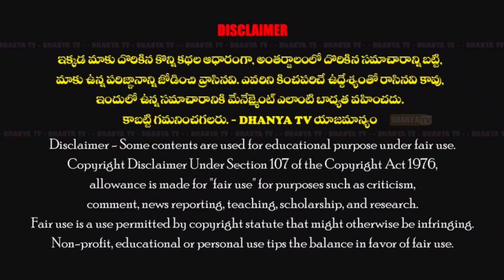ఆత్మహత్యాయత్నానికి పాల్పడిన అక్బర్ భాషా కుటుంబ సభ్యులను పరామర్శించిన GV ప్రవీణ్ కుమార్ రెడ్డి